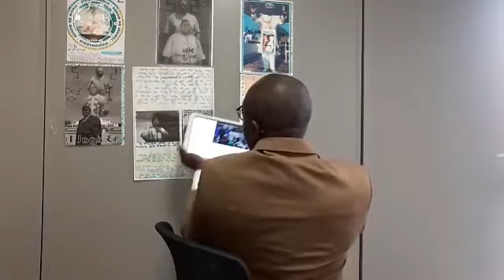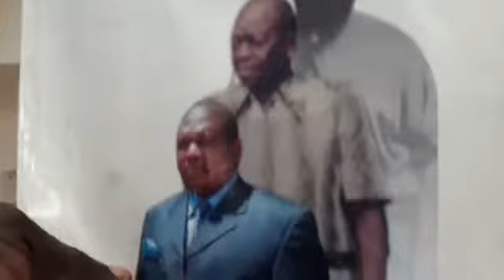KIMBANGUISME : M-E-D-I-A-KI KIA JEUDI 25 AVRIL 2019 NKENGE 20 KINTMBO 98 EN KIMBANGUMUNA JOUR J -2